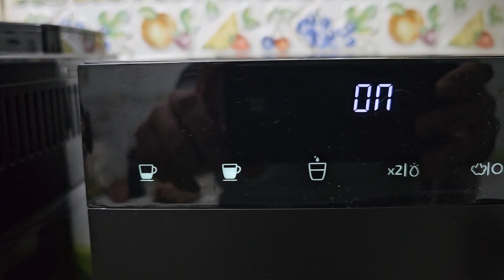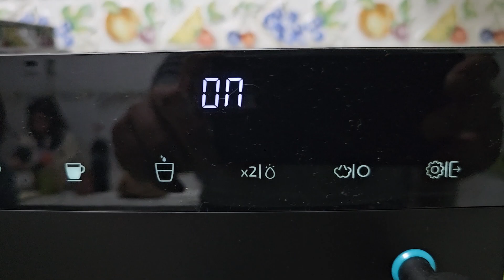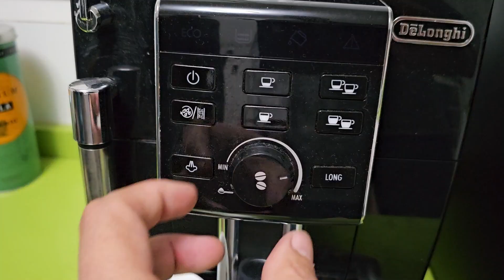Comparativa de cafeteras CECOTEC CREMMAET COMPACT STEAM y DELONGHI ECAM13 123 B